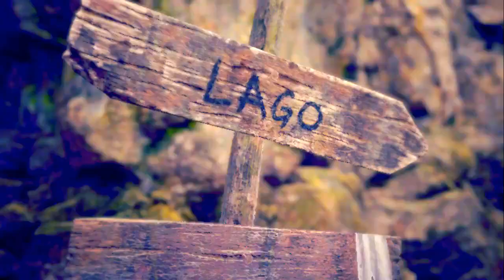resident evil 4 remake gameplay-resident evil 4 remake game-resident evil 4 remake-resident evil2024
resident evil 4 remake gameplay-resident evil 4 remake game-resident evil 4 remake-resident evil-2024

Title: Shadows of Redemption

In the rural hills of Spain, darkness lurked beneath the serene facade of the quaint village of Pueblo. Leon S. Kennedy, a seasoned agent of the United States Secret Service, found himself entangled in a web of mystery and horror as he journeyed into the heart of Europe. His mission: to rescue the President's daughter, Ashley Graham, who had been kidnapped by a mysterious cult.

The winding alleys of Pueblo echoed with whispers of malevolent forces, and Leon felt the weight of their gaze upon him as he stepped cautiously through the village. His senses heightened, every shadow seemed to conceal an unseen threat. But Leon was no stranger to danger; he had faced horrors beyond imagination in his past encounters.

As he delved deeper into the heart of the village, he encountered its denizens, twisted and contorted by a sinister force. Their eyes, glazed over with madness, hungered for his flesh. With a steady hand and nerves of steel, Leon fought back the onslaught of the infected, his trusty handgun barking in the darkness.

Yet, amidst the chaos, a glimmer of hope emerged. Luis Sera, a former researcher for the cult, approached Leon with a cryptic message of salvation. Together, they embarked on a treacherous journey through the labyrinthine paths of the village, uncovering the dark secrets that lay hidden beneath its surface.

As the night wore on, Leon and Luis found themselves face to face with the mastermind behind the abduction: Lord Osmund Saddler, the enigmatic leader of the cult known as Los Illuminados. With Ashley in his grasp, Saddler taunted Leon, offering him a choice: join the cult or perish alongside the rest of humanity.

Refusing to surrender to despair, Leon and Luis devised a plan to infiltrate Saddler's stronghold, a foreboding castle perched atop the cliffs overlooking the village. Guided by their determination and fueled by a desire for redemption, they fought their way through hordes of the infected, inching closer to their goal with each step.

Inside the castle's cold stone walls, they faced trials beyond imagination: grotesque creatures spawned from twisted experiments, traps designed to ensnare the unwary, and the ever-looming presence of Saddler himself. But through sheer grit and determination, they pressed onward, driven by a sense of duty and a desire to see justice served.

At long last, they reached the inner sanctum of the castle, where Ashley awaited her fate. With Leon and Luis by her side, she found the strength to stand against her captors, defying Saddler's attempts to bend her will to his own.

In a climactic showdown, Leon faced off against Saddler, the fate of the world hanging in the balance. With every bullet fired and every blow struck, he fought not just for Ashley's freedom, but for the future of humanity itself.

In the end, it was not just Leon's strength or skill that prevailed, but his unwavering resolve and his refusal to succumb to despair. With Saddler defeated and the threat of the cult vanquished, Leon and Ashley emerged from the shadows, their bond forged in the crucible of adversity.

As they looked out over the tranquil village of Pueblo, now free from the grip of darkness, they knew that their journey was far from over. But with courage in their hearts and hope guiding their way, they faced the challenges that lay ahead, ready to confront whatever horrors awaited them in the shadows of tomorrow.